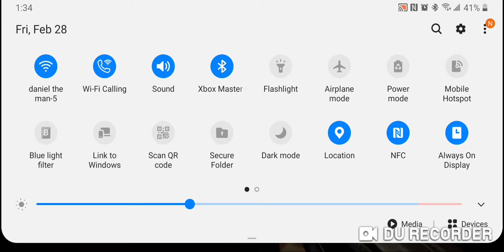Testing out mobile streaming while mobile streaming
Hey guys I'm just messing around with this new app they my friends suggested and yeah just a test let me know what you think.
I do not own tights to songs but love the music

Jay z ft Rick Ross, "fuck with me, you know I got it"